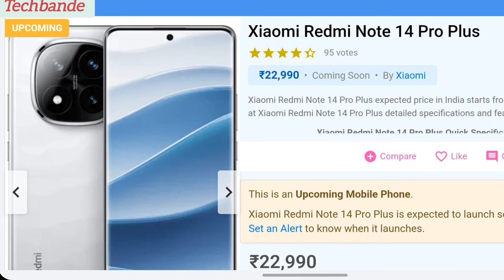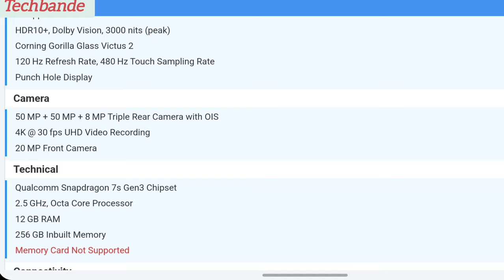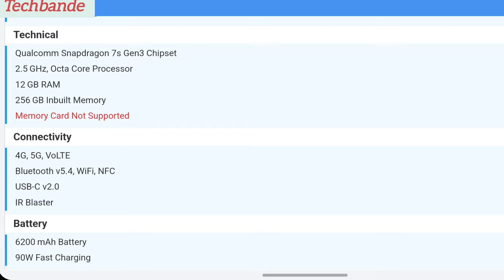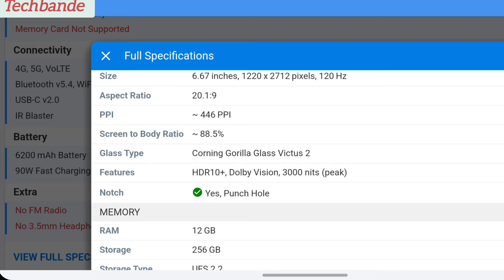Xiaomi Redmi Note 14 Pro Plus expected price in India starts from ₹22,990.specifications@techbande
Full Specifications
General
Model Redmi Note 14 Pro Plus
Design
Colors Black, White, Green
Display
Type Color AMOLED Screen (68B)
Glass Type Corning Gorilla Glass Victus 2
Features HDR10+, Dolby Vision, 3000 nits (peak)
Notch Yes, Punch Hole
Memory
Connectivity
GPRS Yes
EDGE Yes
3G Yes
4G Yes
5G Yes
5G Bands n1/n3/n5/n8/n28a/n38/n40/n41/n48/n77/n78
Wifi Version Wi-Fi 6
USB Features USB on-the-go, USB Charging
IR Blaster Yes
Extra
GPS Yes, with A-GPS, Galileo, GLONASS, Beidou, NavIC Support
Sensors Accelerometer, Gyro, Compass, Proximity
NFC Yes
Water Resistance Yes, 2 m
Extra Features LPDDR4X RAM
Camera
Rear Camera 50 MP 1/1.55", 1.0µm, PDAF, OIS f/1.6 (Wide Angle)
50 MP 60mm, PDAF (50cm - ∞), 2.5x optical zoom f/2 (Telephoto)
8 MP 120˚, 1/4.0", 1.12µm f/2.2 (Ultra Wide) with autofocus
Front Camera Punch Hole 20 MP (Wide Angle)
Front Video Recording 1080p @ 30 fps FHD
Technical
OS Android v14
Custom UI HyperOS
Chipset Qualcomm Snapdragon 7s Gen3
Core Details 1x2.5 GHz Cortex-A720 & 3x2.4 GHz Cortex-A720 & 4x1.8 GHz Cortex-A520
Java No
Browser Yes
Multimedia
Email Yes
Music MP3, AMR, FLAC, APE
Video MP4, M4V, MKV, XVID
Battery
Fast Charging Yes, 90W Fast Charging'@techbande'

sakte hai.